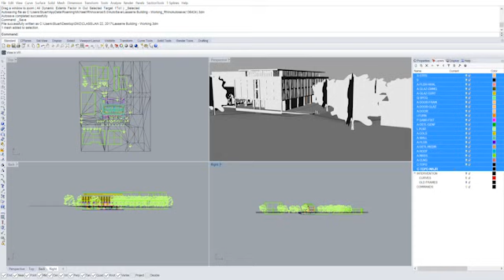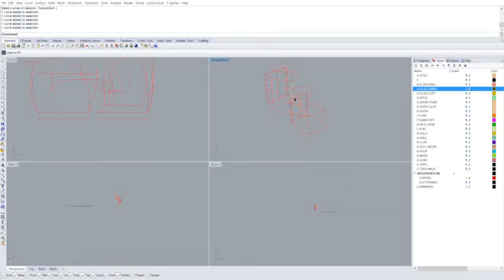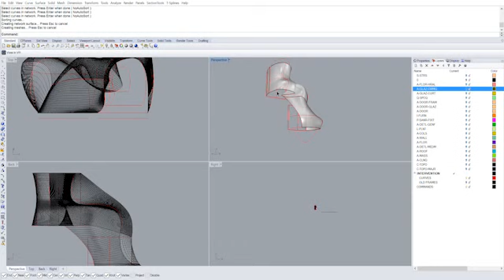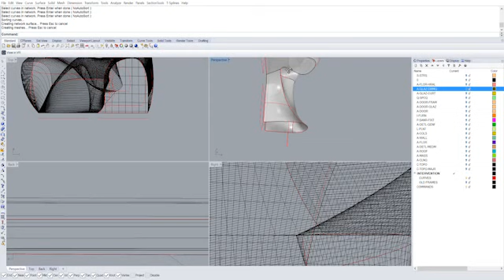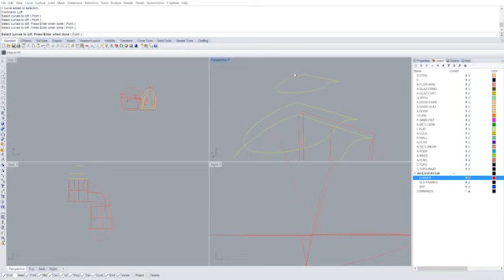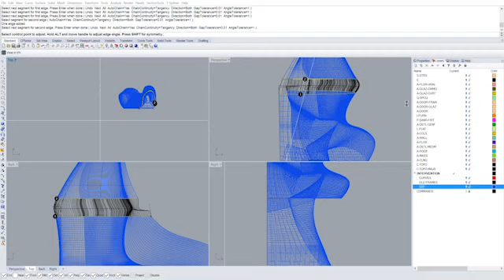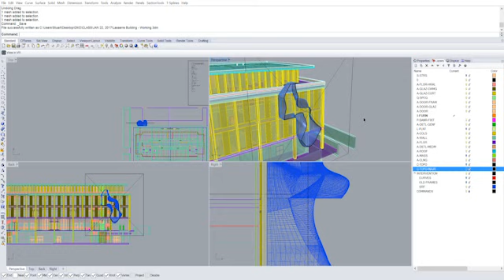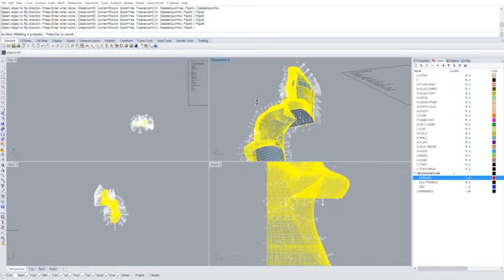Rhino 1/Class 4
Rhino 1